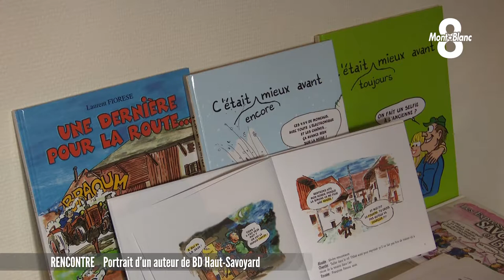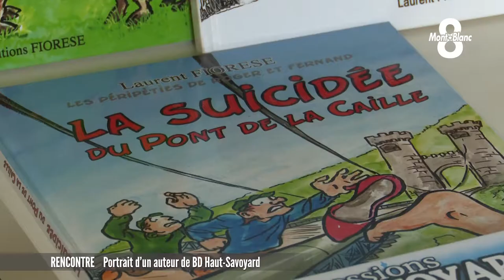Portrait : un auteur de BD Haut-Savoyard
La Haute-Savoie est une région riche en auteur de tous genres. Il y a quelques semaines nous vous avions présenté un auteur de jeux de société. Aujourd’hui, on vous propose de partir à la rencontre de Laurent Fiorèse, auteur de bande dessinée depuis 15 ans. Ce nom ne vous parle peut-être pas mais sans doute certaines de ses créations oui notamment :  La suicidée du pont de la Caille ou encore les expressions savoyardes sous forme de BD. Portrait d’un auteur de Bd par Kimberley Triviaud